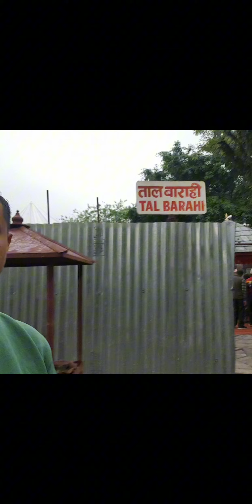Taal Barahi Temple, pokhara